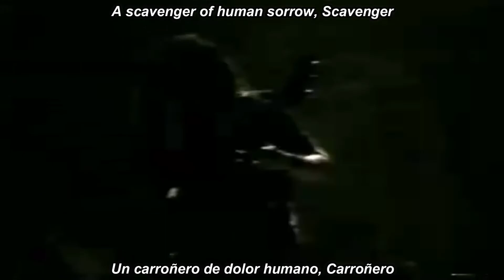Death - Scavenger Of Human Sorrow [LIVE] Subtitulada en español (Lyrics)